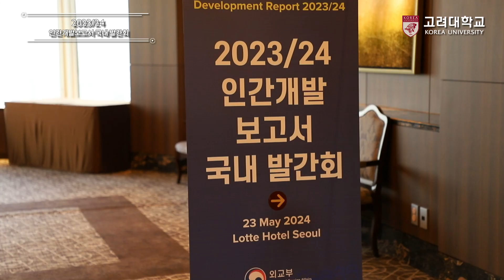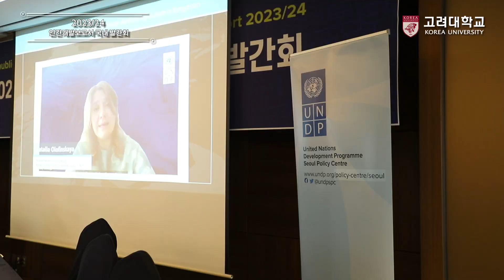[Highlight] 2023/24 인간개발보고서 국내 발간회 | Human Development Report 2023/24 Republic of Korea Launch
일시 : 2024년 5월 23일 목요일 오전 10시
장소 : 롯데호텔 서울

Date/time: Thursday, 23 May 2024, 10:00AM
Venue: Lotte Hotel Seoul